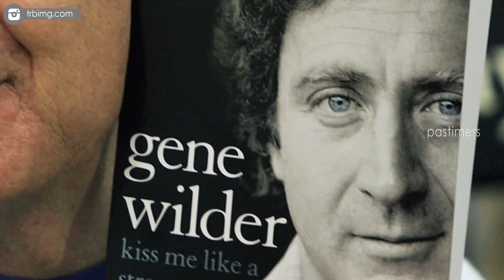Unknown Facts About Gene Wilder || Pastimers